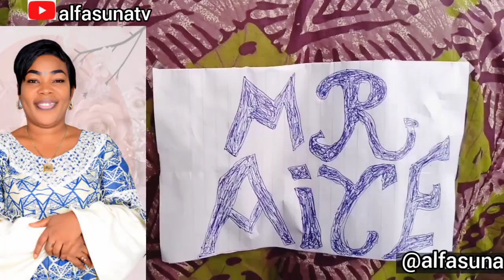AIYE O GBODO RIDI MI 🤣 🤣 🤣